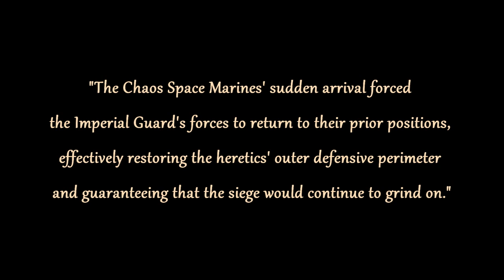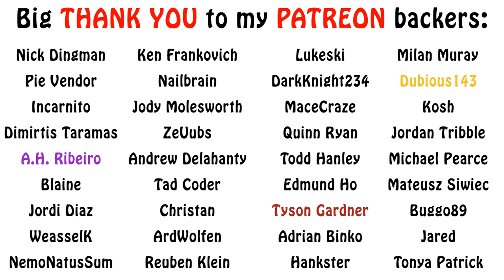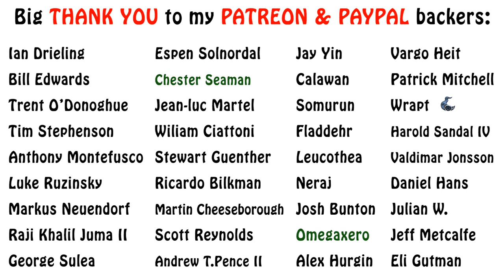Warhammer 40k Lore - Siege of Vraks, Death From the Skies (Part 13)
In today's episode of the Siege of Vraks, the chaos space marines from several warbands of Khorne assault the planet and drive the regiments of Krieg back. Enjoy!!!